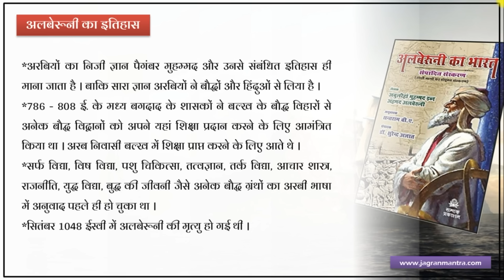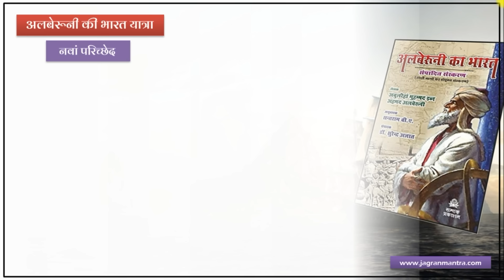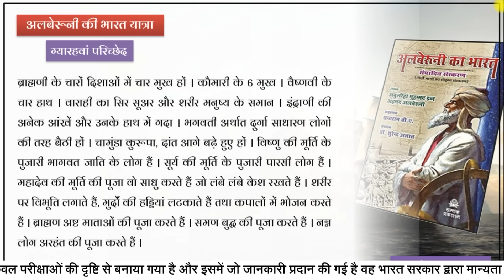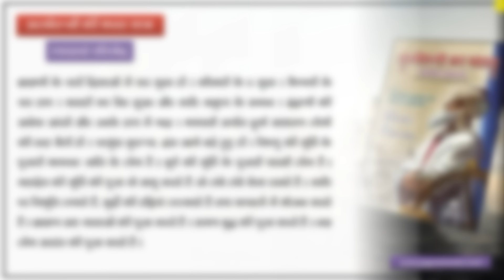अलबेरुनी ने अपने यात्रा विवरण तहकीक ए हिन्द में भारत के सम्बन्ध में क्या जानकारी दी है | Alberuni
Dear students

अलबरूनी का भारत बुक

More Detail -

1.Mathematics

2.प्राचीन भारत का इतिहास

3.मध्यकालीन भारत का इतिहास

4.Modern History Of India

5.ऐतिहासिक ग्रन्थ

6.राजपूतों का इतिहास

7.महान व्यक्तियों के जीवन परिचय

8.इतिहास के प्रश्न और उत्तर

9.अधिनियम और आन्दोलन

10.भारतीय संविधान

In this video, I am going to talk about a famous book, which is named Tehqeeq-e-Hind or else India's ki Khoj. This book is discussed a lot in history. Historians say about this book that very reliable information has been provided in it. I am going to share the same reliable information with you all.
You can decide for yourself how much information in this book is reliable, and how much information is not reliable. How was our country in 10th 11th century. Which religions were prevalent? Which gods were worshipped?
What were the beliefs prevalent in the society? How were the castes divided? You will get to see all this information in detail in this book. For those who think that I have taught something wrong, then the link of this book has been given in both the description box and the comment box, then they can buy and read it by going from there. Let's start the video.